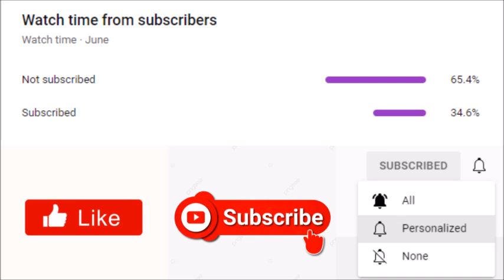Tyler Perry's Bruh | Season 3 Episode 9 Review: "The Set Up"